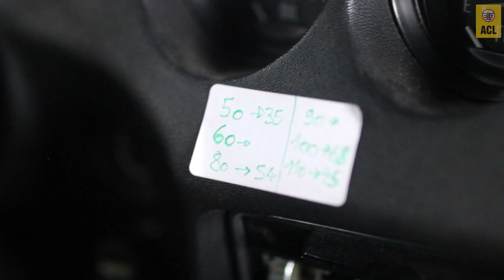Datsun 240Z (1973) │ YoungACL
An dëser Serie loosse mir jonk passionéiert Autosfuerer hier Young- oder Oldtimer virstellen.
Et geet drëms firwat Si dee speziellen Auto kaf hunn, wat se technesch an optesch doru geännert hunn an ob wat een oppasse muss wann een sech och esou een Auto zouleeë well